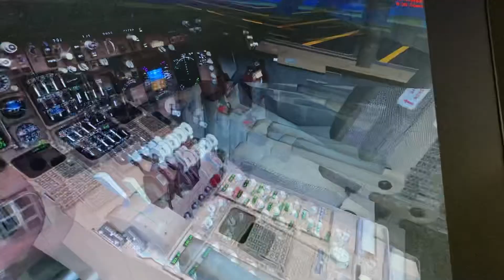Virgin Atlantic Boeing 747 400 Orlando int Florida Boston Logan int